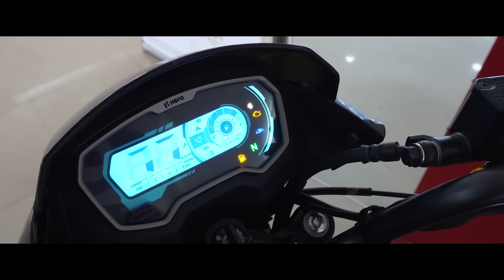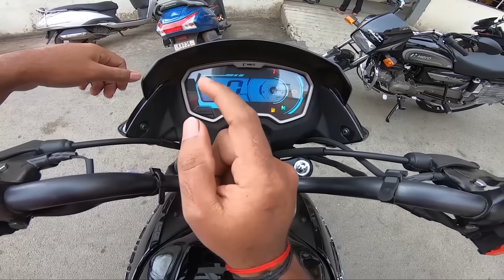ಟ್ರಾಫಿಕ್?? ಚಿಂತೆ ಬೇಡ! ಗಾಡಿ ತನ್ನಷ್ಟಕ್ಕೆ ತಾನೇ ಆಫ್ ಆಗುತ್ತೆ😃 | i3s Technology!!👌🏻 | NEW PASSION X-TEC